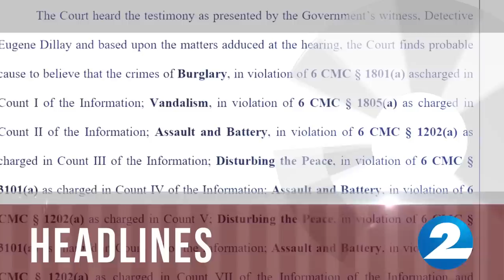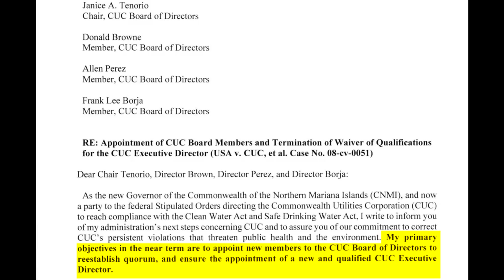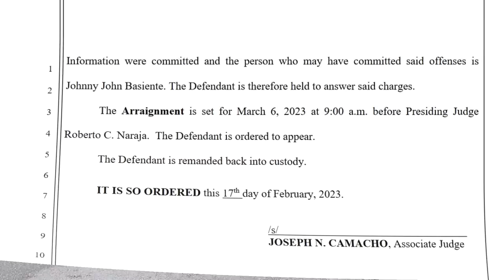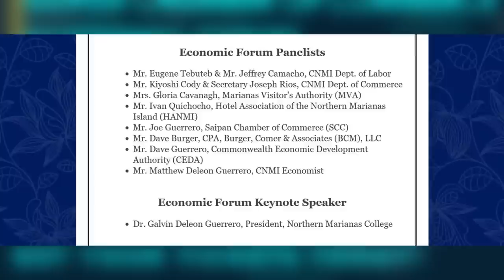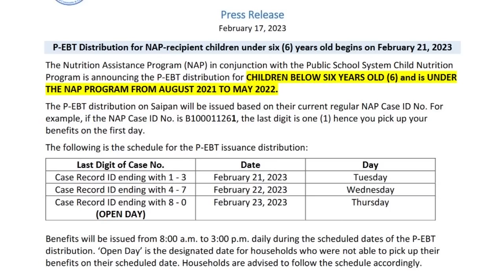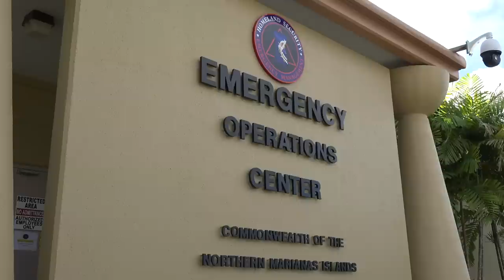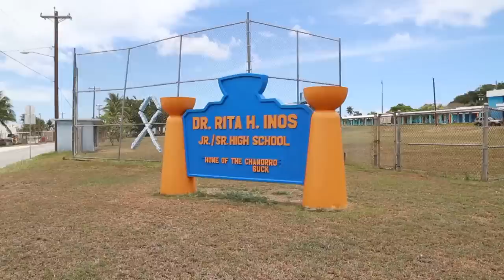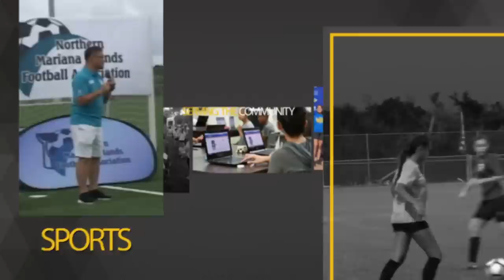KSPN2 News February 20, 2023